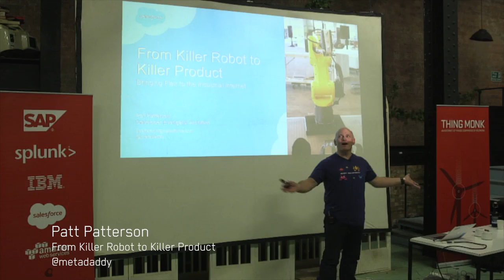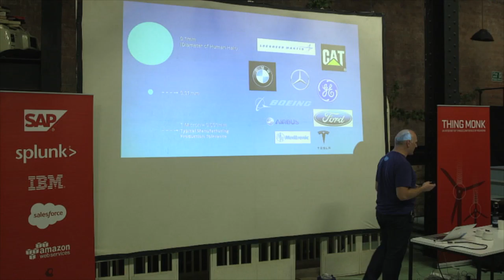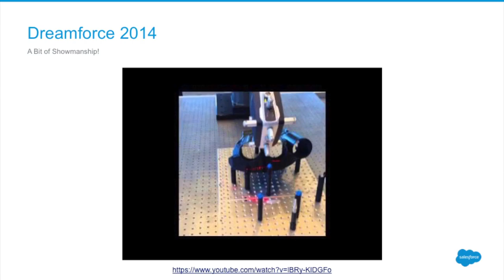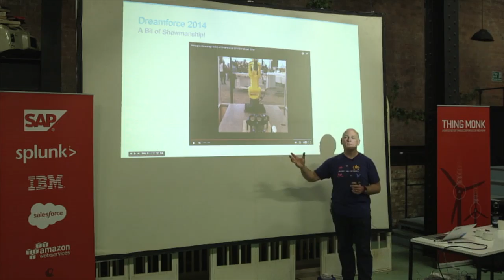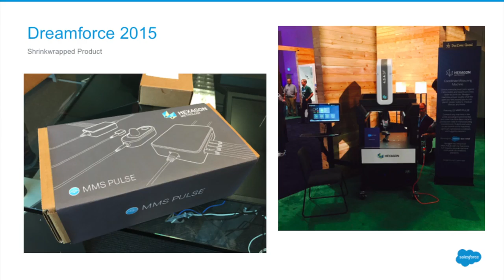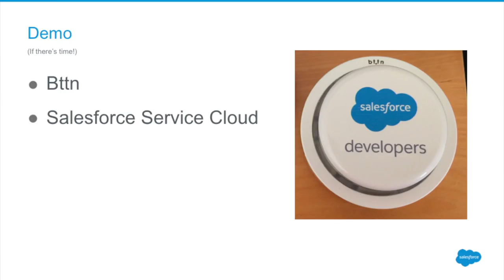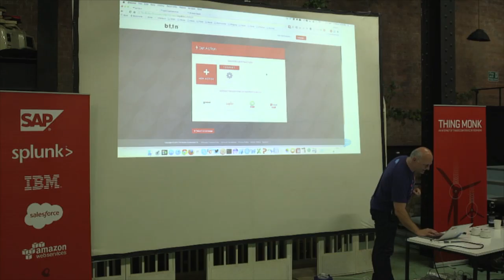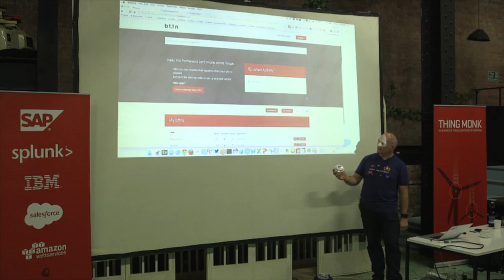Pat Patterson - From Killer Robot to Killer Product - ThingMonk 2015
Salesforce is all about the "Internet of Customers". In this talk, Pat Patterson is explicit about the links between customer experiences and the industrial processes that underpin them.